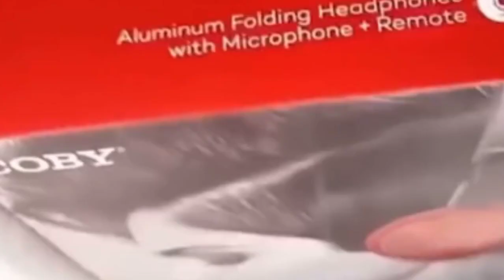good morning all my friend Icb mix napasyal sa beautiful place with ostrich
good morning all my friend Icb mix napasyal sa beautiful place with ostrich kambing